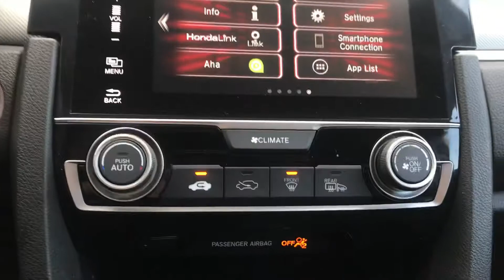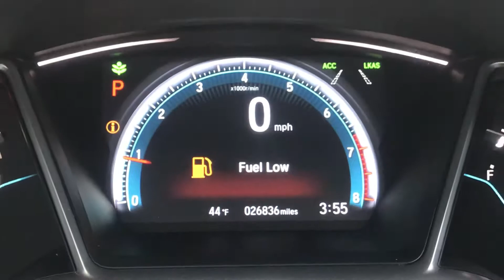2016 Honda Civic EX w/Honda Sensing ** SUNROOF ** ONE OWNER **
Stock #:33453AL
Odometer:26,833

Rallye Red 2016 Honda Civic EX w/Honda Sensing ** SUNROOF ** ONE OWNER ** FWD AUTOMATIC 2.0L I4 DOHC 16V i-VTEC ** MARYLAND STATE INSPECTED **, ** GUARANTEED FINANCING **, ** GUARANTEED LOWEST PRICING **, ** CARFAX 1 OWNER **, PUSH BUTTON START, BACK UP CAMERA, SIDE VIEW CAMERA, SUNROOF, Black/Gray Cloth.
Recent Arrival! Odometer is 4356 miles below market average! 31/41 City/Highway MPG Awards: * 2016 IIHS Top Safety Pick+ (When equipped with honda sensing) * NACTOY 2016 North American Car of the Year * 2016 KBB.com Brand Image Awards 2016 Kelley Blue Book Brand Image Awards are based on the Brand Watch(tm) study from Kelley Blue Book Market Intelligence. Award calculated among non-luxury shoppers.  Kelley Blue Book is a registered trademark of Kelley Blue Book Co., Inc. Prices exclude taxes, tags, and dealer processing fee of $300, not required by law. Remember your tax is always determined by where you live and not by where you buy at Pohanka of Salisbury.